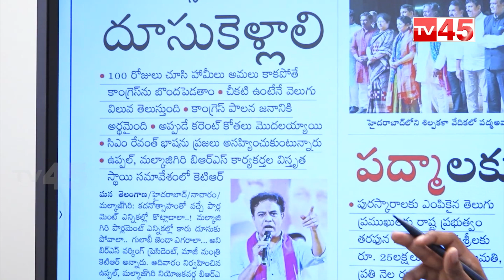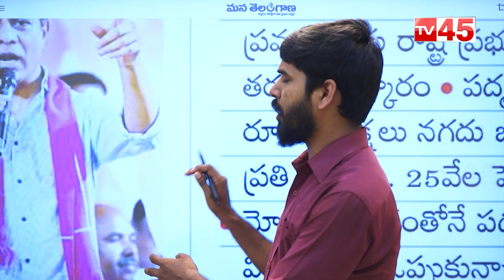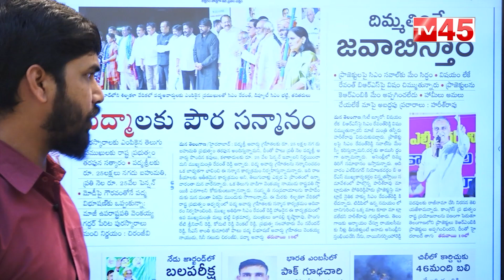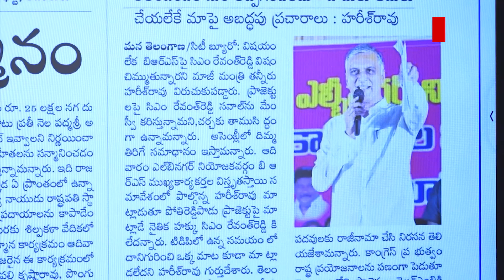100 రోజుల్లో హామీలు నెరవేర్చకపోతే కాంగ్రెస్ ను బొంద పెడతాం | KTR Comments On Congress | Tv45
TV45 Telugu

100 రోజుల్లో హామీలు నెరవేర్చకపోతే కాంగ్రెస్ ను బొంద పెడతాం | KTR Comments On Congress | Tv45